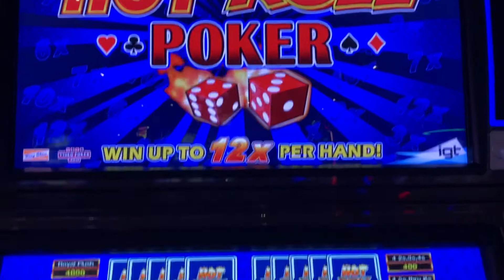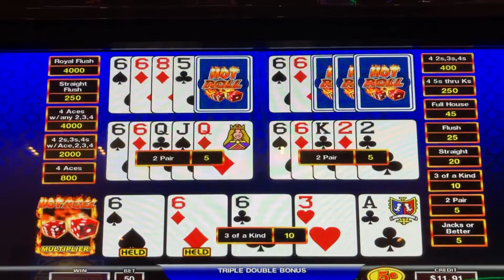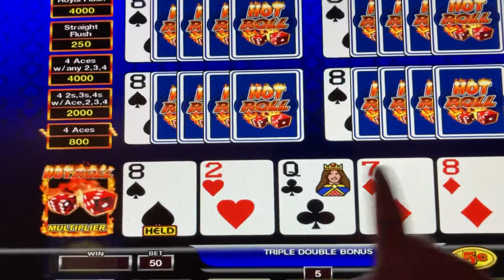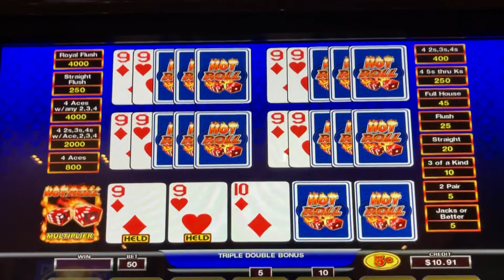WINS! Quads! 8x Hot Roll! Hot Roll Poker! LIVE Video Poker Casino Play! Four of a Kind! 4 of a Kind!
CasinoCor Gaming ©